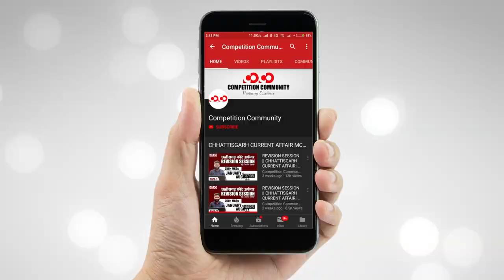CGPSC 2019 कट ऑफ मार्क्स को लेकर टॉपर्स की राय || Topper's Talk || Part-1